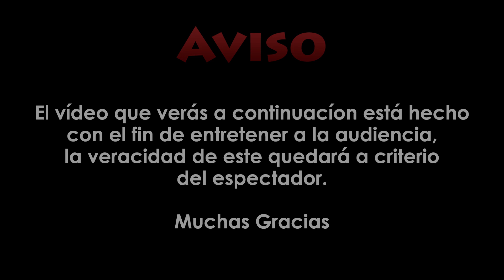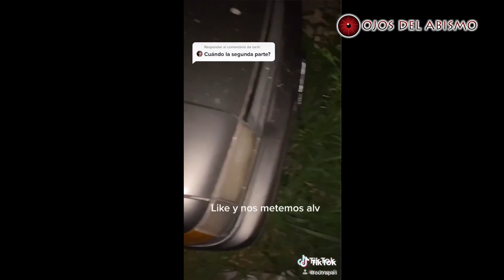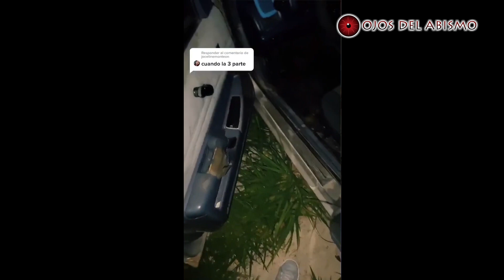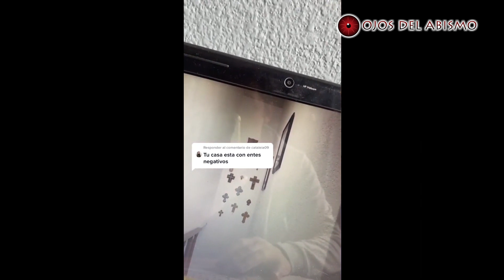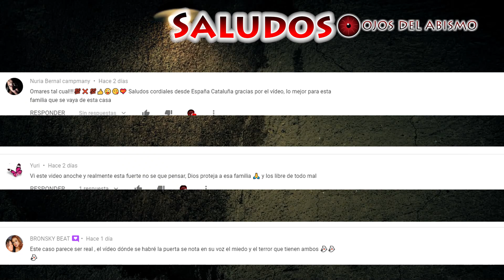El aterrador caso de @Cutrapali Viviendo a lado de una casa embrujada!! Ojos del Abismo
En el video anterior vimos el caso de YushuaLuc sin embargo en mi Instagram un seguidor me comento sobre este caso igual en un perfil de Tik Tok, estamos hablando del usuario cutrapali, cuyo nombre real es Carlos Chairez el cual es DJ, el comenta que vive a lado de una casa abandonada, su primer video sobre este caso fue el 2 de julio, a continuación te mostrare todos los videos que ha subido Carlos sobre las extrañas experiencias que grabo sobre esta casa y el misterio que la rodea, También te invito a nuestro podcasts de Ojos del abismo radio, el link esta en la descripción donde podrs escoger la plataforma de tu agrado
Contacto/Negocios: